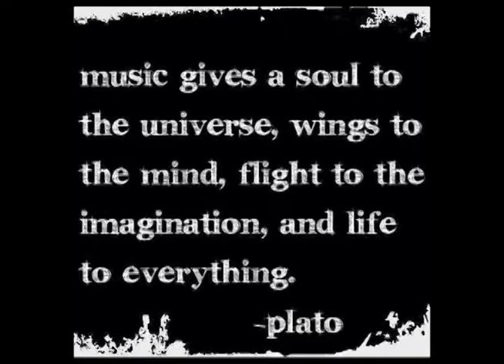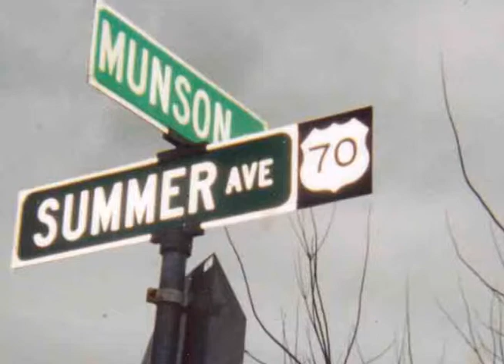Carried (Original) Randolph Bowers - Irish Fling 2013 - Munson Music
An original song from Randolph Bowers at the Irish Fling in Newberry, SC USA Mar 15, 2013 LEARN 98 Songs with 4 Chords in 15 Minutes SONGWRITING BASICS STRUM PATTERN LESSON GUITAR LESSON PLAYLISTS